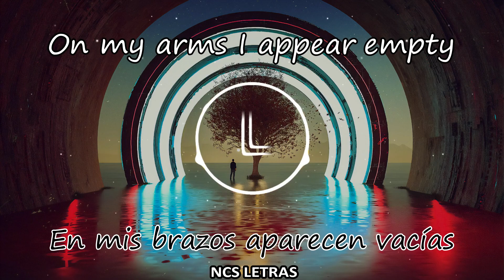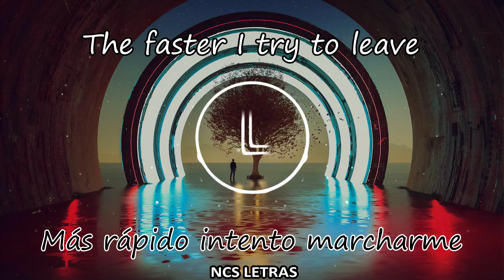Egzod - Mirage (feat. Leo The Kind) | SUB Español e Ingles [NCS LETRAS]